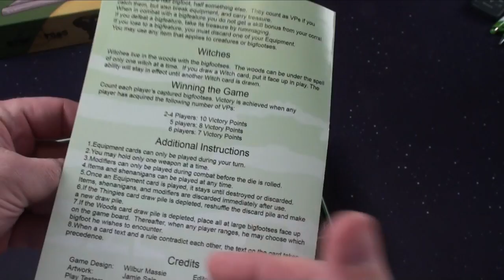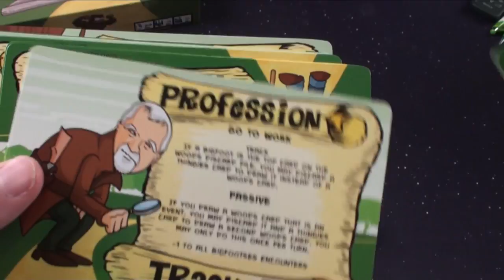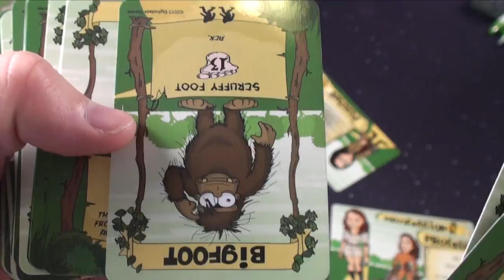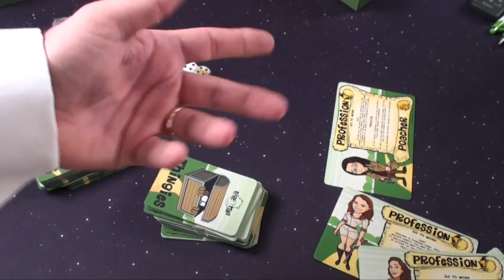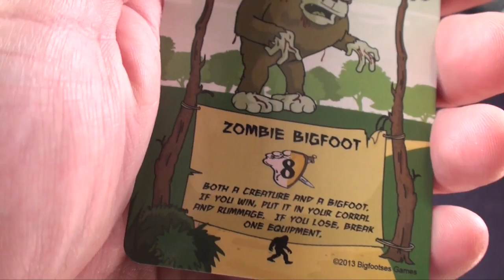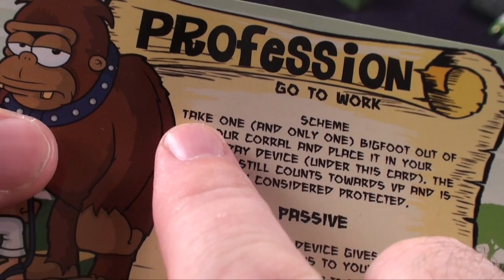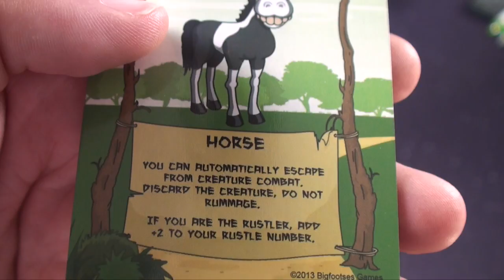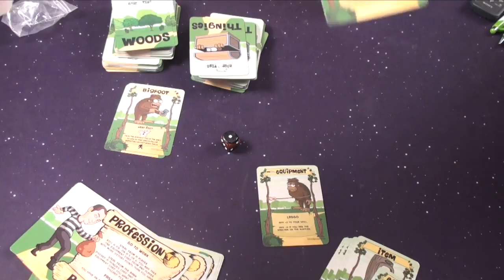Bigfootses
Purge Reviews Big Footsies